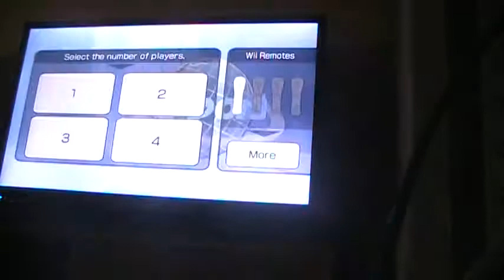Wii Sports Tennis Gameplay (April 16th 2021) DOUBLE LOSE!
This is my first time playing Wii Sports Tennis in my entire life. I tried my best in this game. However, I lost twice in this gameplay video. Hope you guys liked it!